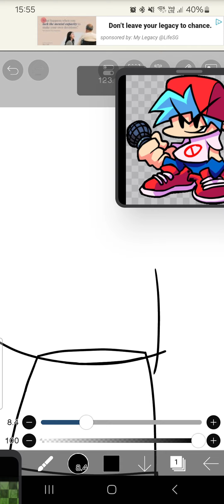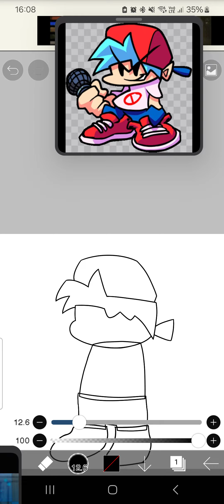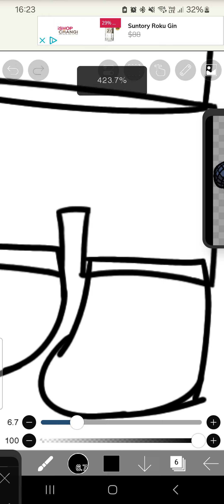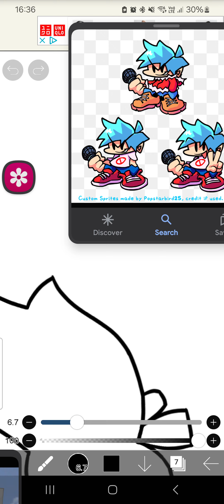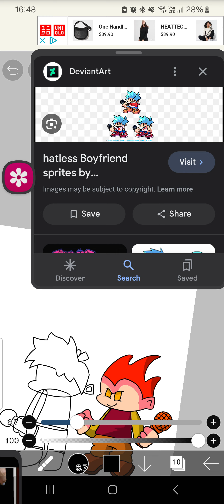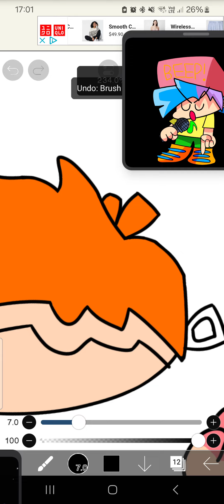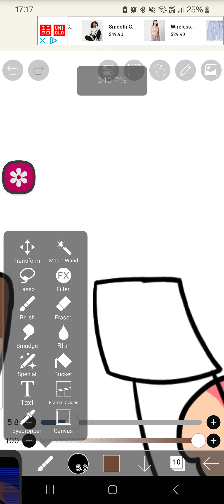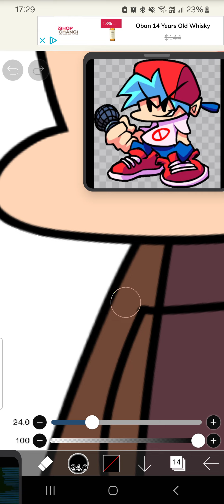Continuing To Work On My Fanmade Ablaze BF [Part 2] (Friday Night Funkin')